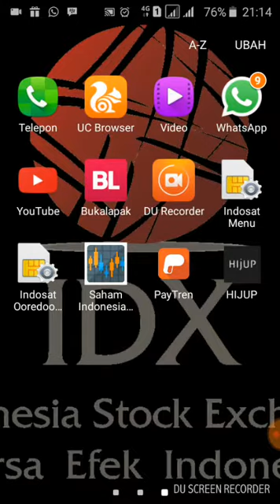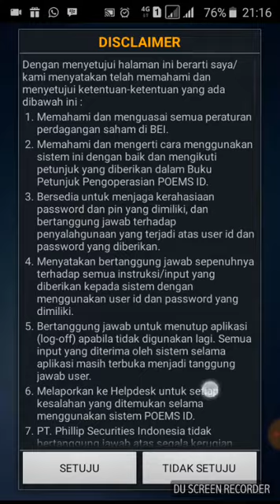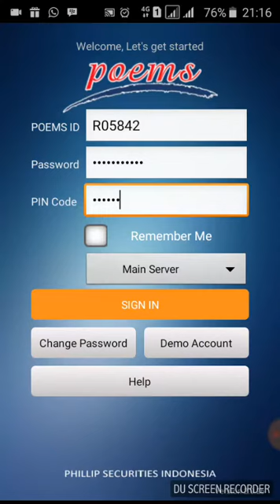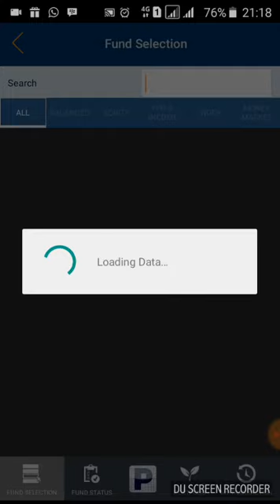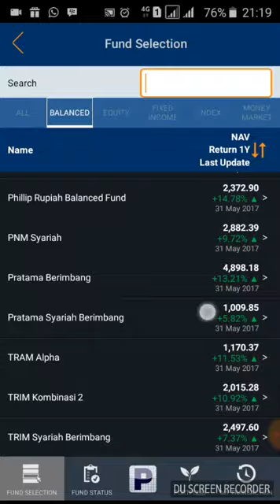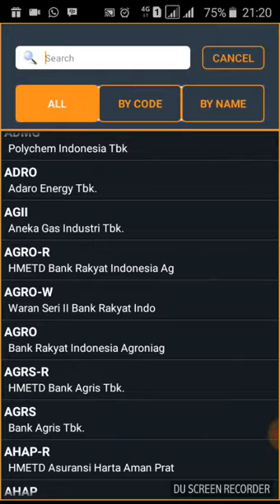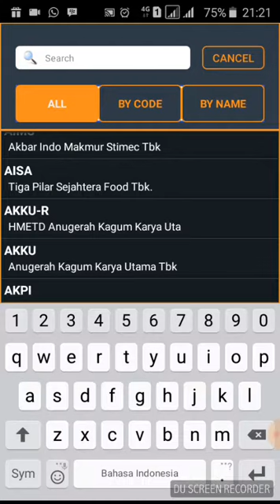Mengenal Saham Dan Reksadana Online lewat POEMS ID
Dapatkan cashback reksa dana dari Bibit senilai Rp 25,000. Masukkan kode referral ini saat pendaftaran: *odxbppe*

Terimakasih :)